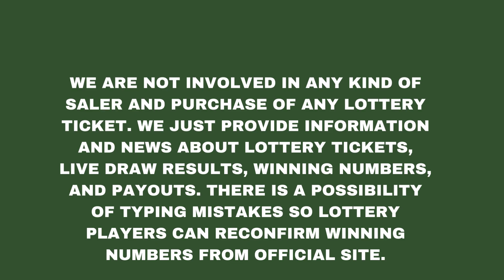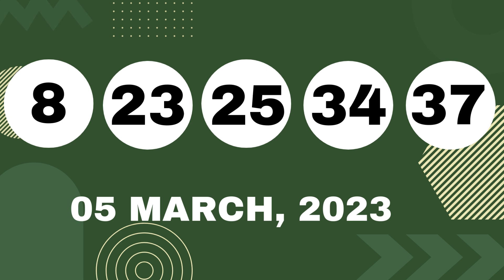Ohio Evening Lottery Drawing Results - 05 Mar, 2023 - Pick 3 - Pick 4 & 5 - Powerball -Classic Lotto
Today March 05, 2023, Find here uploaded Ohio Lottery Results, Top payouts, and winning numbers for today and past 30 days in this video. These Ohio Lotteries are drawn at day, midday, and morning timings.

Find in this post Pick 3 Midday, Pick 3 Evening, Pick 4 Midday, Pick 4 Evening, Pick 5 Midday, Pick 5 Evening, Rolling Cash 5, Classic Lotto, Lucky For Life, Powerball, and Mega Millions live drawing lottery results, jackpot prizes and winning numbers for today March 05, 2023, past 30 days.